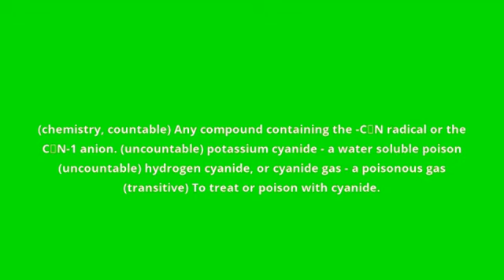what is the meaning of cyanide